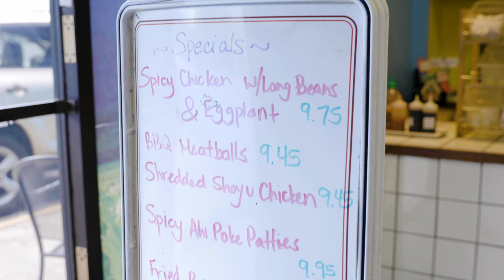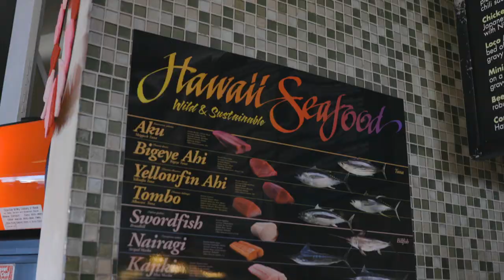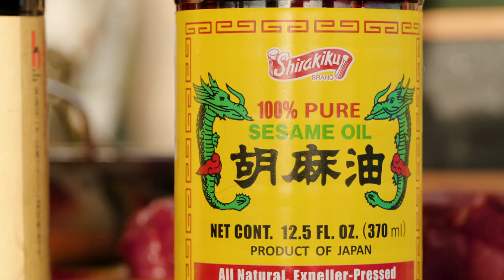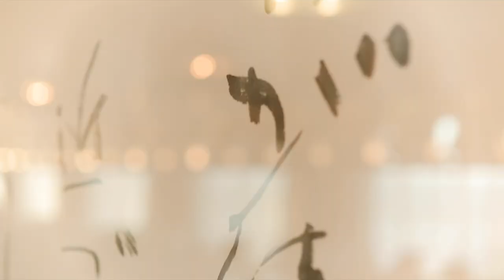A Culinary Journey with Crystal Cruises | Hawaii